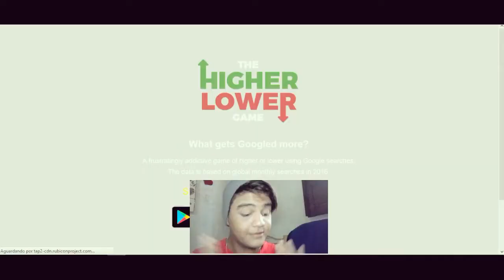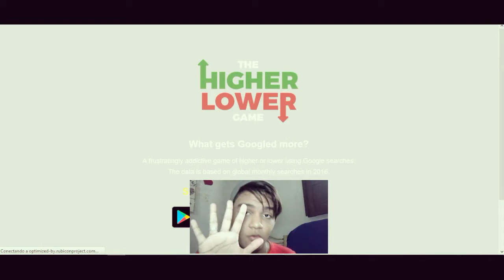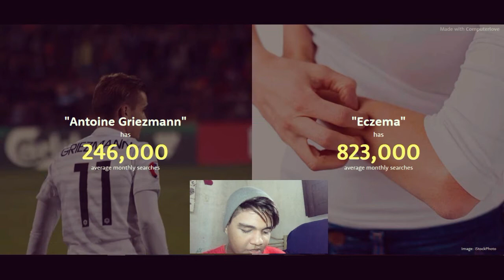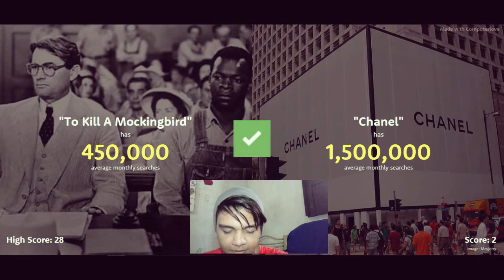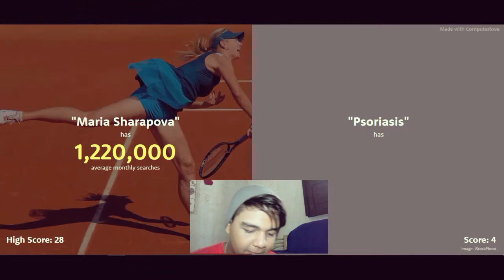OUVINDO PERFECT ILLUSION PELA PRIMEIRA VEZ + THE HIGHER LOWER GAME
Há 1 ano e 1 mês eu estava postando meu primeiro vídeo no canal, e nem imaginava como seria minha "jornada" aqui (até parece uma sinopse de filme! Haha). No vídeo especial de hoje vamos comemorar o aniversário do canal e iniciar uma nova fase ouvindo a música nova da Lady Gaga e jogando um jogo bem maroto. Espero que gostem, obrigado por tudo! ❤

(Me desculpem os pequenos errinhos, e pelo momento que eu falo "novembro" em vez de "setembro", eu tava muito nervoso pra ouvir a música e me briguei todo pra falar.)